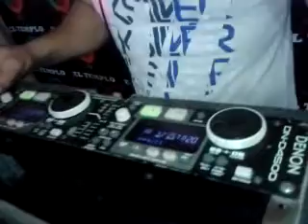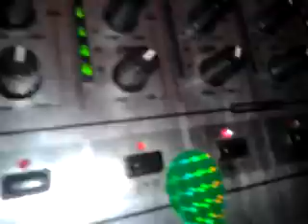katriel dj ( la cueva del sonido ) 16/11/2012